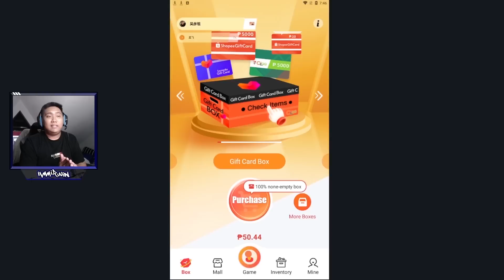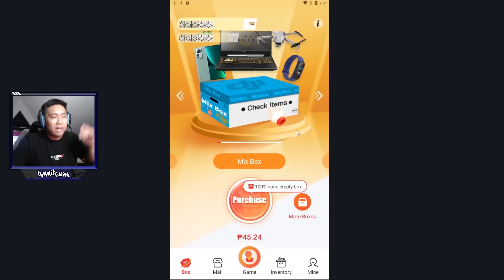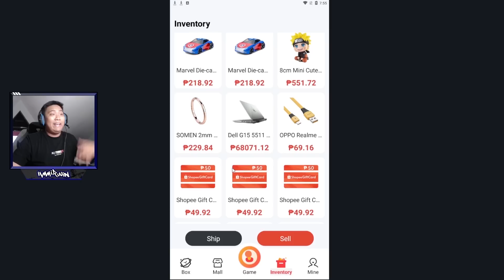Trolling People with my FLYING SUPERCAR